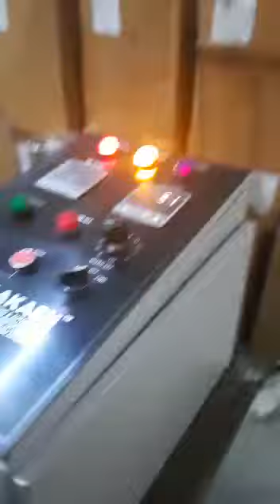Papaer Lamination Machine Size - 40" ( 9810198034 ) -/- ( 9999484714 ) -/- ( 9871827087 )